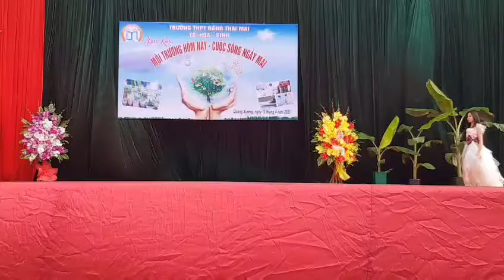Trình Diễn Thời Trang Tái Chế | Tím Mụi #2